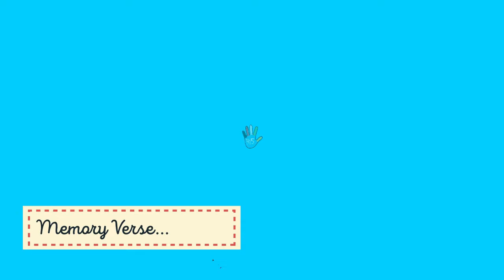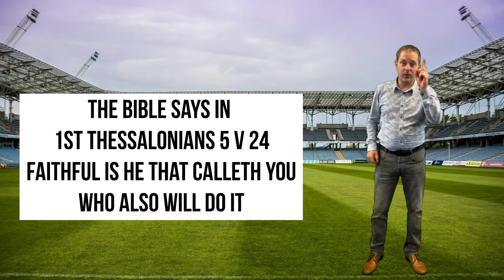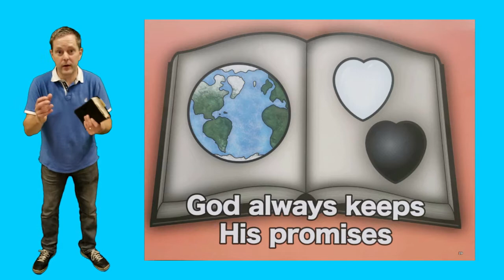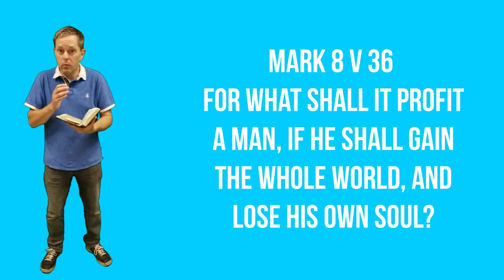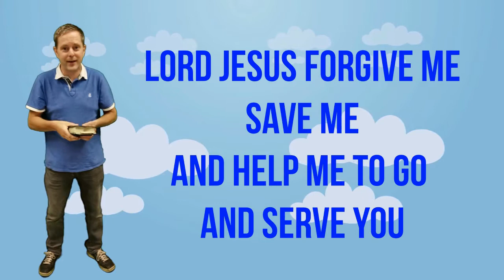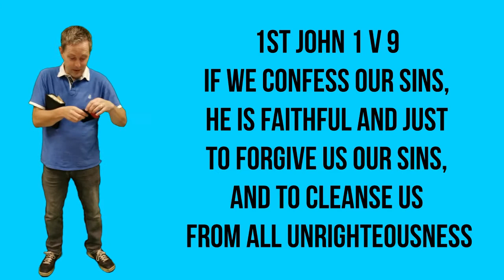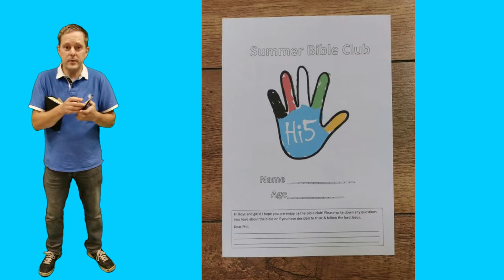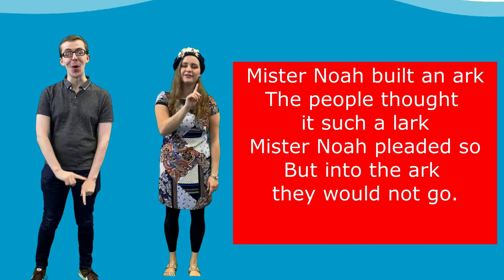"Hi 5" Holiday Club Day 5; Friday 28th August 2020